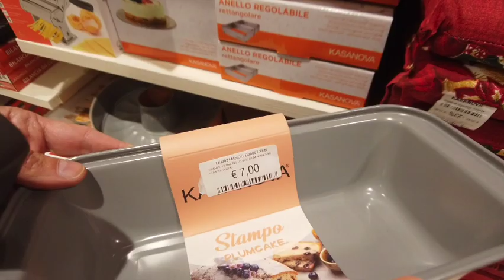VLOGMAS 7 - ERA INIZIATA LENTA E TRANQUILLA !!!!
NUOVO VLOGMAS